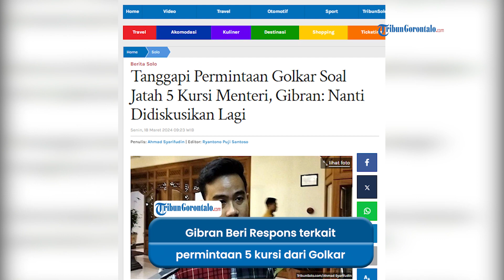Tanggapi Permintaan Golkar Soal Jatah 5 Kursi Menteri, Bantah Cawe - Cawe Jokowi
VPO: Dio Haras

Ketua Umum Partai Golkar Airlangga Hartarto blak-blakan meminta jatah 5 kursi di kabinet Paslon 02 Prabowo-Gibran.

Menanggapi hal ini, Cawapres 02 Gibran Rakabuming Raka menjelaskan, pihaknya akan mendiskusikan hal ini setelah keputusan KPU resmi dikeluarkan.